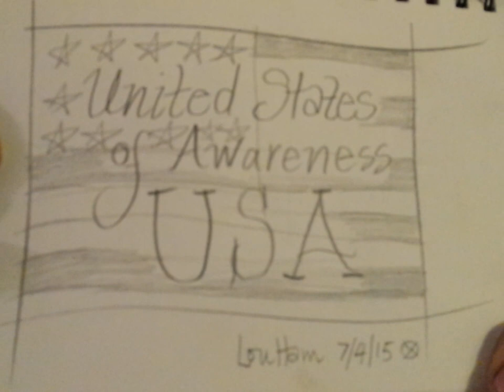Let's be intelligent: USA = United States of Awareness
No Nukes NW can be found on Facebook.

Louisa Hamacheck is an artist and map maker, among her many talents.  She detailed the map of the Nuclear Northwest, with all the nuclear sites on the map, along with the airflow patterns.  She is explaining the danger of earthquakes here in the Northwest specifically due to the nuclear activities.

Nuke Info Project- NorthWest is Louisa's organization that works to expose the lies of the nuclear industry in the NorthWest

Here is a link to the article on the ever increasing rates of radiation as reported

Please contribute to Fukushima-Diary, we need Iori's voice and reporting.
It is a vital source of real information.

Dr. John Gofman told us to know who the names of the men in charge of the nuclear facilities and utility cooperatives.

Please take action.
We need EVERYONE

Learn the facts about the harm nuclear causes to our bodies.

Dr. John Gofman and Dr. Arthur Tamplin were ignored by the very people who hired them to find out exactly what happens to human beings when exposed to radiation.  Their findings show clear evidence nuclear radiation causes catastrophic harm to any living organism that has prolonged low level exposure to radiation.

We can learn to live in the new Age of Fission.

We need the facts so we can physically prepare by changing our diets, taking supplements to help stave off radiation, to demand accountability, finally, of the nuclear industry.

Here's the link to Dr. Helen Caldicott's page, where she writes about the real effect of radiation on the human body, and provides you the connection to her website in order to find out more information: